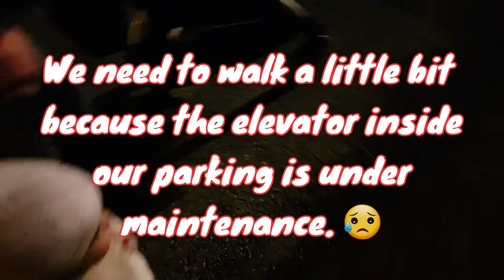SEARCHING FOR HALLOWEEN COSTUME! PART 2 || H*H*W*W (Holding Hands While Walking) ANG TRIP NI THALIA!